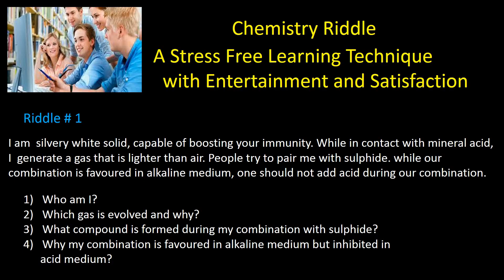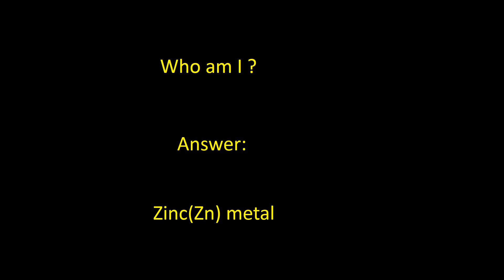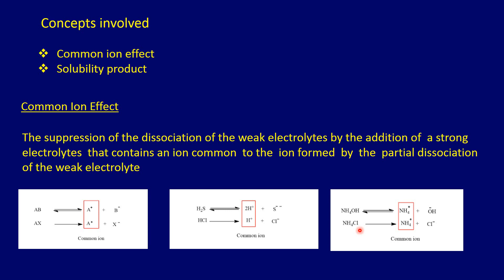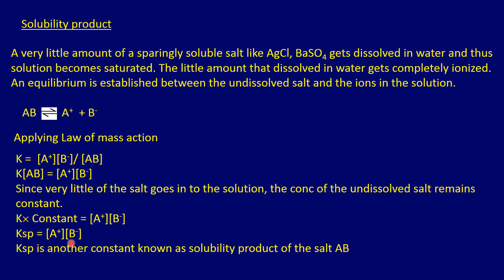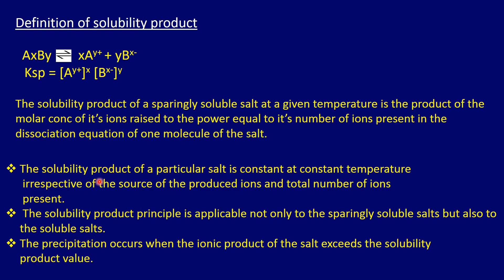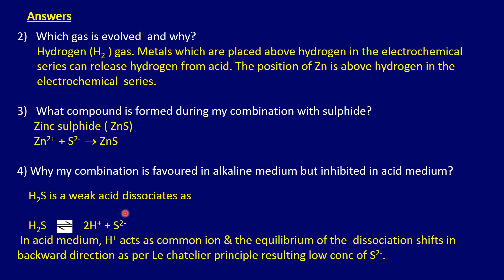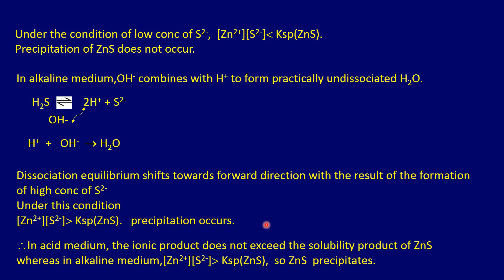Chemistry Riddle # 1 | Common Ion Effect | Solubility Product | Stress Free Learning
Your queries –

chemistry riddles
chemistry riddles with answers
common ion effect
solubility product
common ion effect in solubility
common ion effect definition
common ion effect in simple words
solubility product formula
solubility product definition
solubility product constant
solubility product of sparingly soluble salt
solubility product class 11
chemistry riddles for class 10
chemistry riddles for degree students
chemistry riddles for degree
chemistry riddles for degree level
stress free learning
student friendly
stress free learning videos

Is chemistry tough, boring and difficult to remember? My 30 years of teaching experience as a chemistry teacher conveys that majority of the students bears a repulsive attitude towards this subject. I feel this Phobia among the students can be removed, but the onus of making the subject more enjoyable lies with us teachers.
In this video of “CHEMPHILIC”, a fundamental concept of chemistry which is the basis of Inorganic Qualitative Analysis is taught by adopting a self-designed student friendly approach of teaching, “Teaching Chemistry through Riddles”. Based on the concept, a riddle is framed with four associated questions. Students may guess the answer of the primary question but they should have the adequate knowledge on this fundamental concept of chemistry to answer the remaining questions. The concept is taught in a lucid manner followed by discussion on the answers of the questions.
Supporting images are taken from Google images. The collected images are used only for teaching purpose.

Watch the video and express your views and queries in the comment section

Acknowledgement

I am grateful to Mr. T. Sujanavan for assisting me in the technical part.

Mala Das Sharma